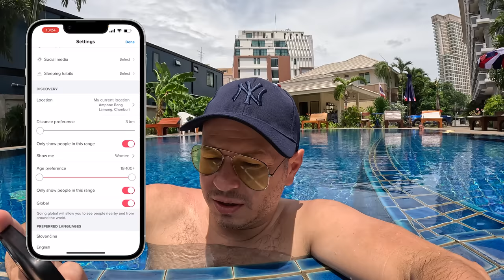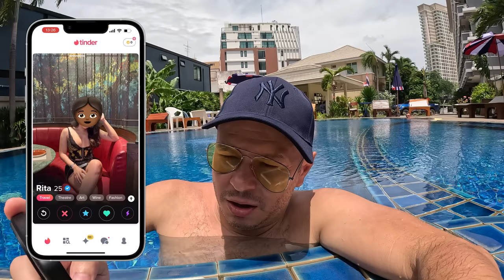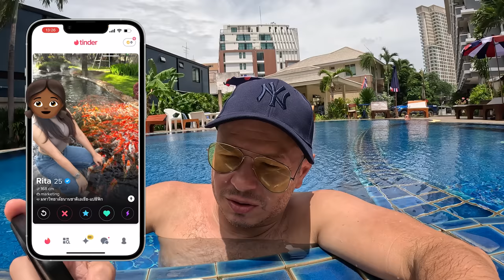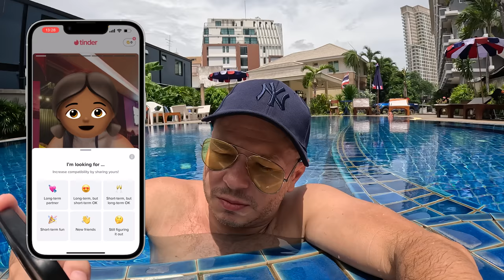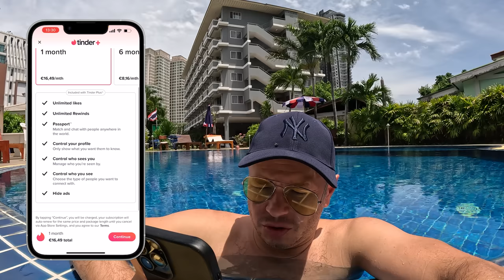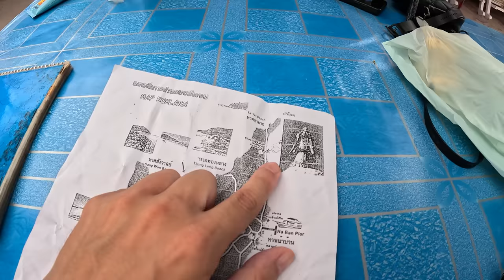Dievča z online zoznamky som pozval na dovolenkový ostrov | Koh Larn, Thajsko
Počas mojich ciest po svete testujem, aké interakcie dostanem na online zoznamke Tinder v rozličných mestách od miestnych žien.

Ako to dopadne keď Tinder otestujem v jednom z najväčších miest hriechu (Pattaya) na svete si ukážeme v dnešnom vlogu.